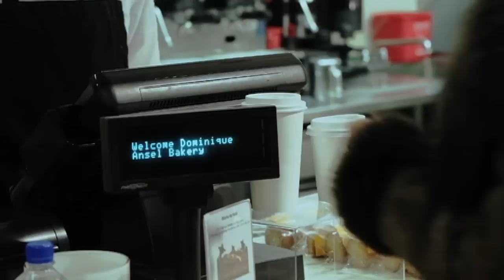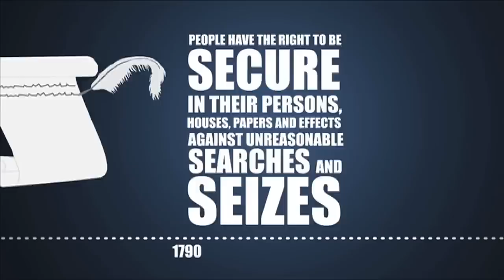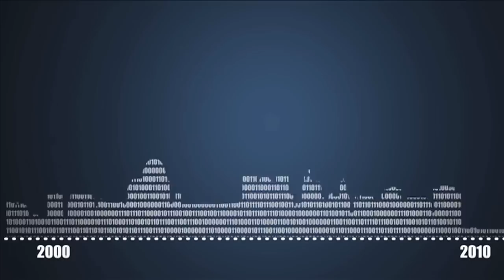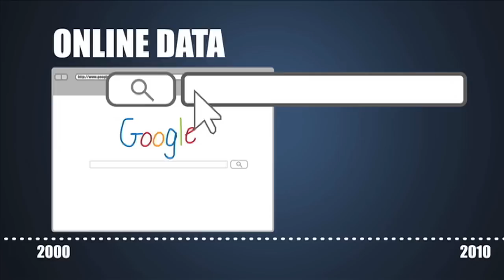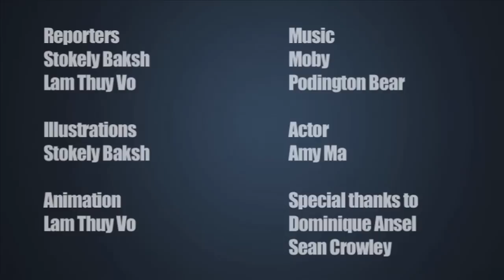Tracking A Nation - Privacy Laws in a Digital Era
While privacy laws have undergone a number of changes in the 20th century, the laws that govern our privacy are due for a major review. Congress hasn't set new classifications for private and public information since the Electronic Communications Privacy Act 1986, a congressional amendment to privacy laws that expanded the protection of information from phone lines, houses and documents to electronically stored data.

A film by Lam Thuy Vo and Stokely Baksh.

Special thanks to Amy Ma, Dominique Ansel and Sean Crowley.